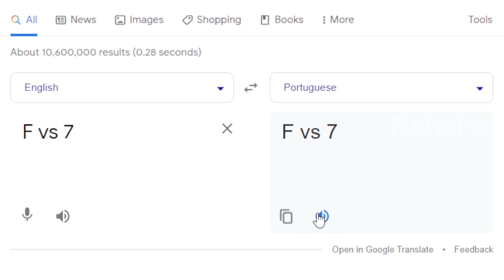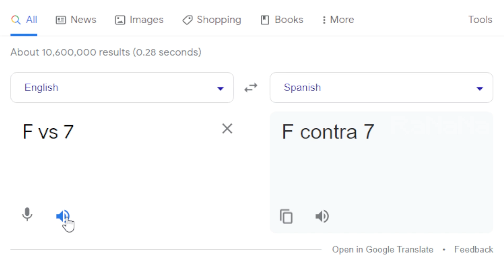F vs 7 in different languages meme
📌Original

▶ MUSIC ◀

2. (Filipino) Freddie Aguilar Anak V3 (Dj Roth) + Tango In Harlem (Dj Roth) + Fatman Scoop Let's Go (Dj Roth)